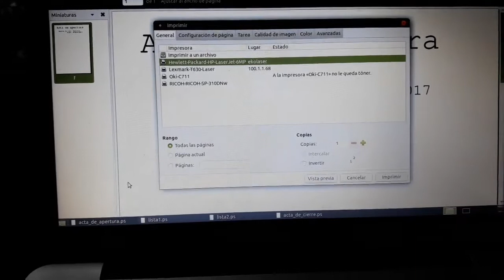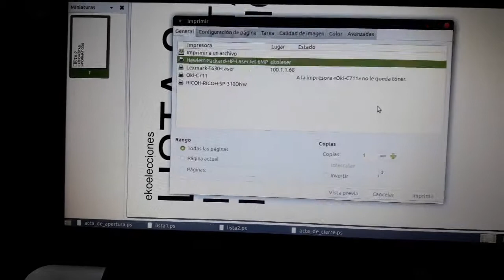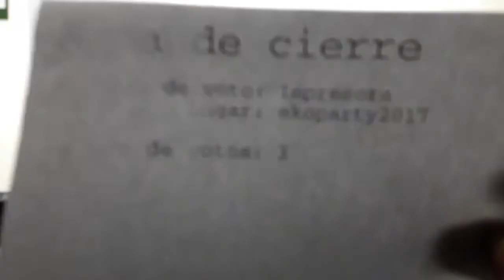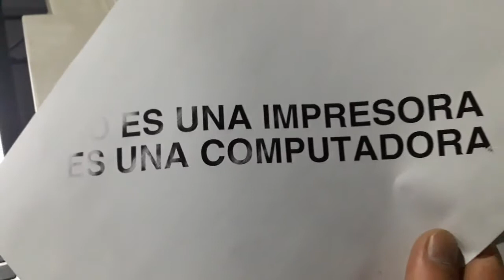No es una impresora, es una computadora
Ejemplo de cómo utilizar una impresora para violar el secreto del voto.